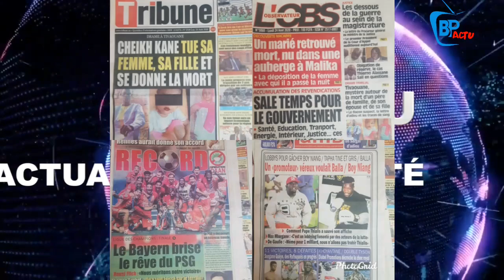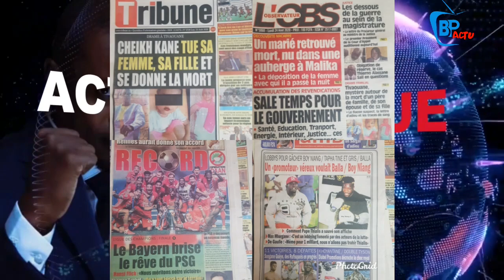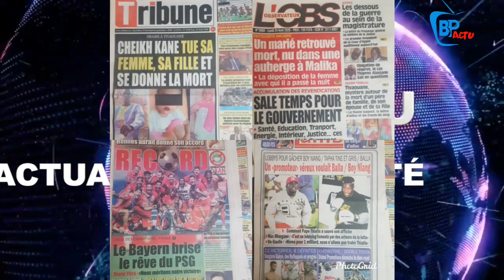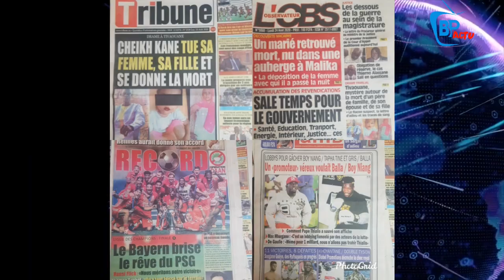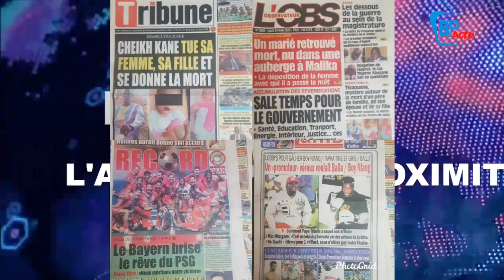Revue de presse: un marié retrouvé m0rt dans une auberge à Malika, Drame à Tivaouane